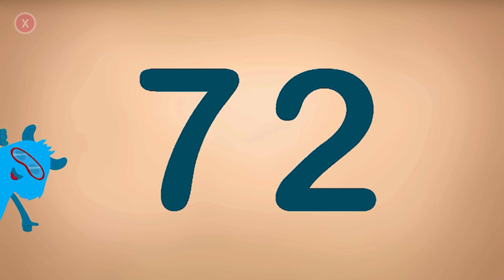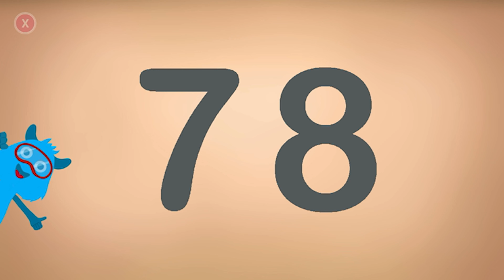Counting 70-80 | Explore the World of Numbers | ABC Kids TV - Tracing & Phonics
Video title: Counting 70-80 | Explore the World of Numbers | ABC Kids TV - Tracing & Phonics

TIMESTAMPS:
00:00 - NUMBER 70
00:39 - NUMBER 71
01:20 - NUMBER 72
02:35 - NUMBER 73
03:14 - NUMBER 74
03:58 - NUMBER 75
04:39 - NUMBER 76
05:20 - NUMBER 77
05:56 - NUMBER 78
06:37 - NUMBER 79
07:18 - NUMBER 80

Game Description:

ABCKidsTV - Tracing & Phonics - An educational app for toddlers and preschoolers, introducing them to the English alphabet, numbers, words, and more.

This educational app offers a friendly coloring activity that focuses on familiar objects in a child's daily life.

With a wide range of coloring tools, captivating sounds, and funny animations, your child will be entertained while learning.

Features:

1. Interactive and fun animations for kids.

2. Simple and intuitive controls for an easy and cheerful introduction to the alphabet and first words.

3. Perfect animations to facilitate effortless learning.

4. Learn to count from 1 to 100 with ease.

5. Expand vocabulary with 104 words for early language development.